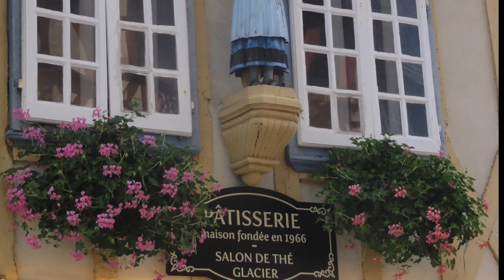Quimper (France) 2019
Quimper (Brittany)  August 2019 ; old town, cathedral, Musée breton...
Thanks to Kristina Vaughan for the song